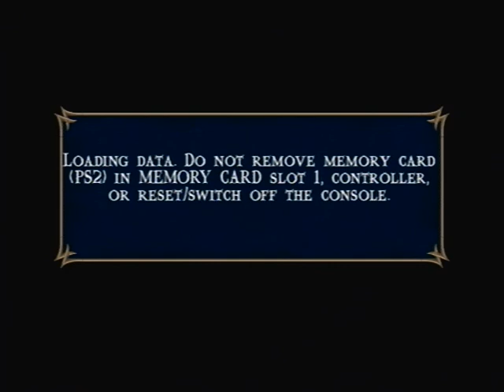Mortal kombat Shaolin Monks part 20